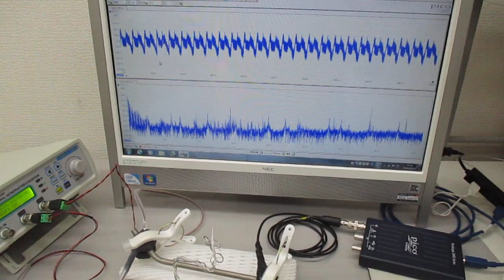超音波発振（スイープ発振・パルス発振）システム ultrasonic-labo